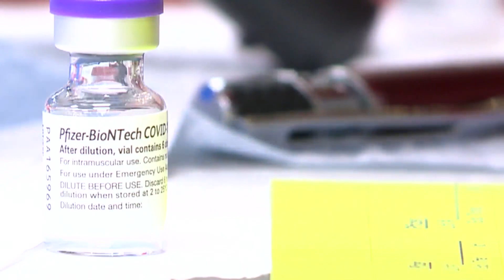First case of Omicron COVID-19 variant found in Virginia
Officials say the person with the confirmed case had no history of international travel, but did have a history of domestic travel, during the exposure period.